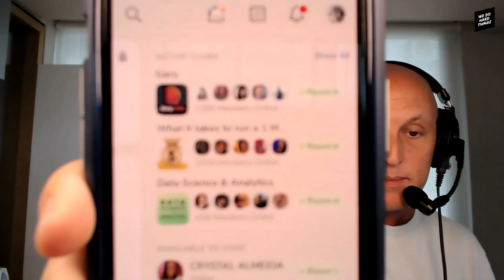Your Voice Matters | The Clubhouse Creator Gary Henderson on the We Do Hard Things Podcast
Gary is a digital marketing expert who's worked with high-profile entrepreneurs like Michael Hyatt, Hal Elrod, Gabby Bernstein, Lewis Howes, and more. However, Gary's life wasn't always so fulfilling or impactful.

A few years before, Gary was 60 pounds heavier and felt completely overwhelmed by the same routine. The agency owner knew he needed something else in his life as well, so he started looking for ways to help him take the next step. After thinking long and hard about his situation, he realized the environment was a limiting factor in his success.

When his self-confidence hit an all-time low, Gary went on a media diet. He weaned himself off of social media and replaced it with podcasts and personal development content. He read any and every book, podcast, or another piece of content that might have instructions on how to solve his problem. Tossing aside one quote from Jesse Itzler ("When our bus stops, it stop") he started taking action.

Now, with his new book coming out "The Clubhouse Creator", Gary helps creators build their audience, deepen relationships, and accelerate success in the creator economy.

Please help me welcome to the We Do Hard Things Podcast, Gary Henderson.